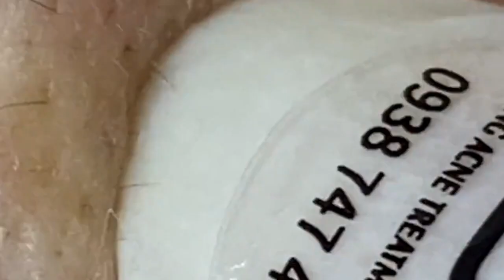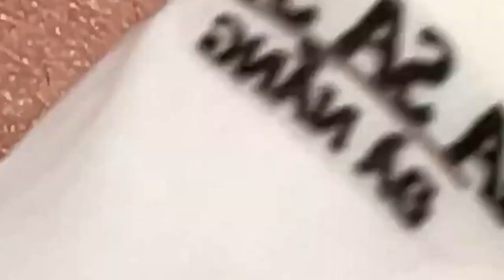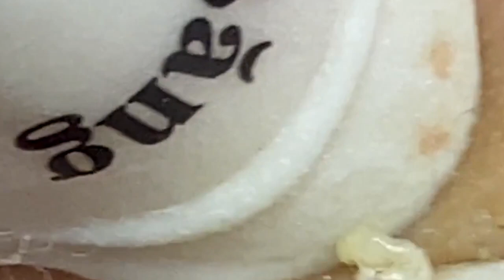أفضل فانوس رمضان في العالم لي لأستمتع به مع أصدقائي في العام الجديد #7304